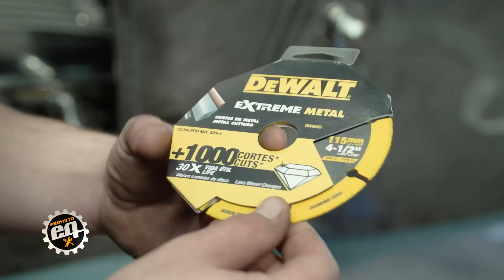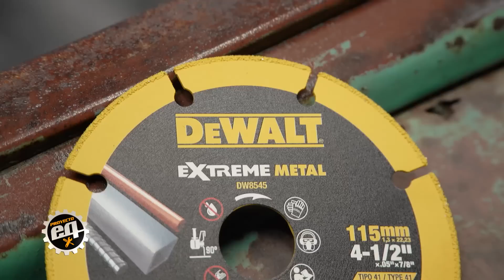Cortamos el techo sin luz!!! #16 Temporada 3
En este capítulo Renzo y Walter se preparan para cortar el techo Ford Hotrod 30/31 5w, cuando se dan cuenta que no hay luz en el taller.
Cristian de Stanleyblack&decker nos ayuda con herramientas de mano.
Además nos visita Alejandro Farinato.

Repeticiones:
Sábado 00:30 / 12:30 y 20:30hs
Domingo 19hs
Proyecto EQ